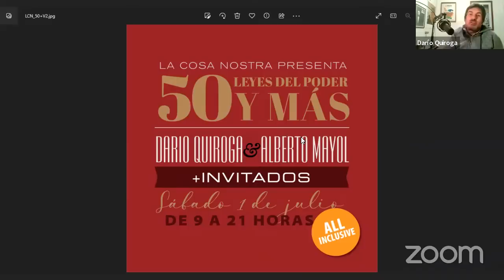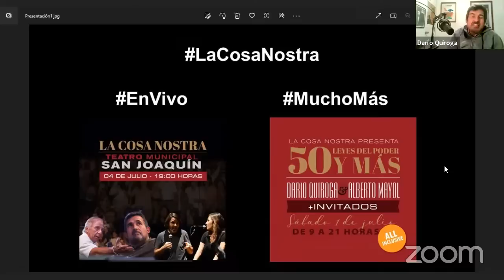PODCAST DE EMERGENCIA: EL MELLADOGATE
Se armó la cosa... nostra.
Podcast de emergencia, justo y necesario para analizar el cagazo del año gentileza de Miguel Mellado, otra más a cuenta de Renovación Nacional, que últimamente se saca todos los premiados. Aunque el diputado al menos no forra su casa con billetes como el ex alcalde Vitacura, Raúl Torrealba.
Mayol & Quiroga + Carlos Correa.